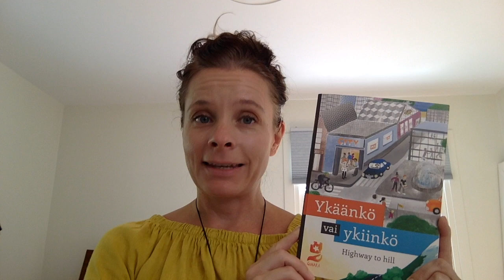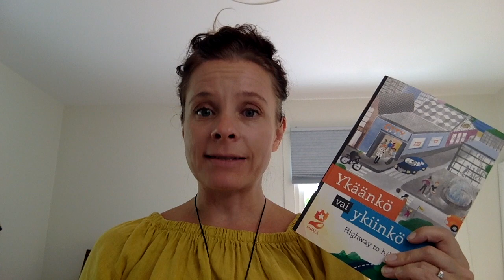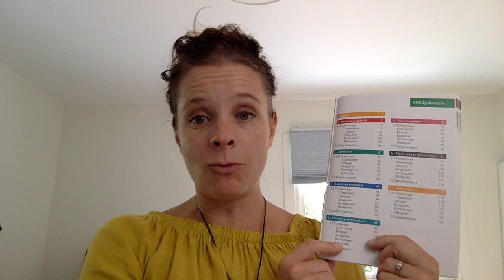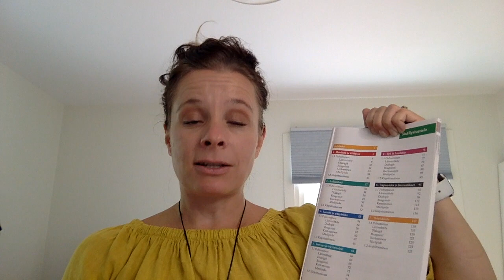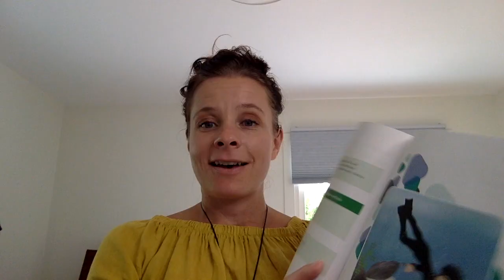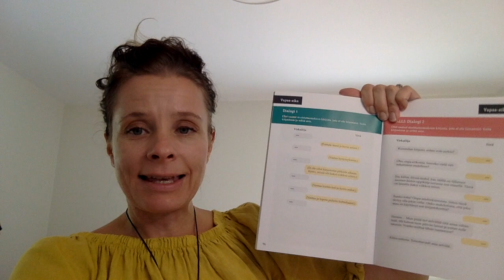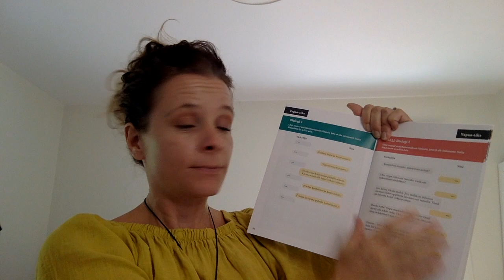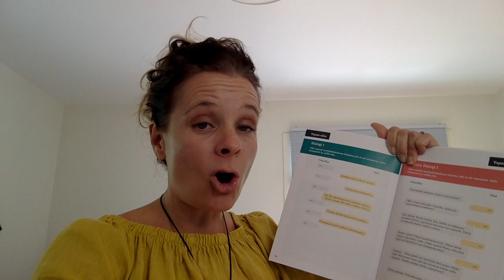Miten käytät YKI kirjaa? (Finnish and English)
Teema Theme: Seitsemän YKI-testin teemaa - Seven YKI-exam themes.

Kirjan tehtävät perustuvat Kielten eurooppalaiseen viitekehykseen (EVK) - Based on The Common European Framework of Reference for Languages (CEFR)

Tehtävätyypit ovat samat kuin YKI-testin puhumisen ja kirjoittamisen osakokeessa.
Task types are same than in YKI-exam's speaking and writing subtest.

Taso Level: Beginner 2 - Intermediate - Advanced
Voit tehdä kaikki tehtävät helpommalla tai vaativammalla tasolla opettajan tai kaverin kanssa.
You can do all exercises at a lower or higher level with a teacher or with a friend.